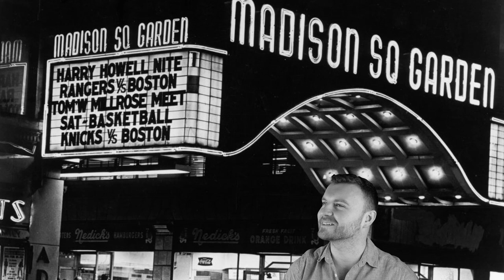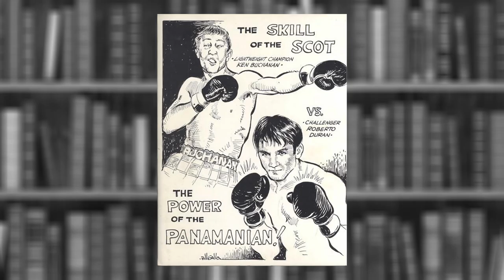The Last King of Scotland? | 👑 Ken Buchanan vs Roberto Duran | Mini Documentary 🥊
Boxing!  A rare Mini Documentary video on the great 1972 world lightweight championship fight between two International Boxing Hall of Fame fighters in Ken Buchanan and Roberto 'Hands of Stone' Duran.  In this documentary, it looks at Ken's fights against Ismael Laguna and in depth his massive fight with Duran - including THAT controversial ending with the low blow.  Scotland vs Panama!  Also looks at both fighters legacy & Buchanan's impact on Scottish boxing - from Jim Watt, Alex Arthur, Scott Harrison, Ricky Burns & more recently, Josh Taylor.  If you enjoy boxing documentaries, you'll probably like this.  I think.  Plus it's quite funny.  I hope.

This fight was held on 26th June 1972, from Madison Square Garden, New York, New York City, USA.